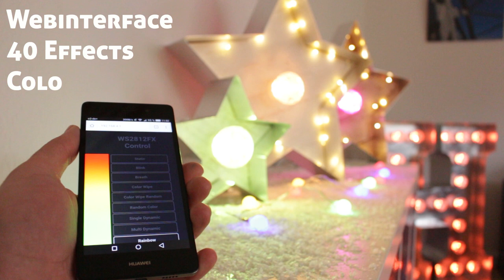WIFI LED Christmas Star (ESP8266, WS2812, Arduino)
I built several LED stars using the ESP8266 WiFi module, WS2812 LEDs ("NeoPixel"), wood and aluminium.